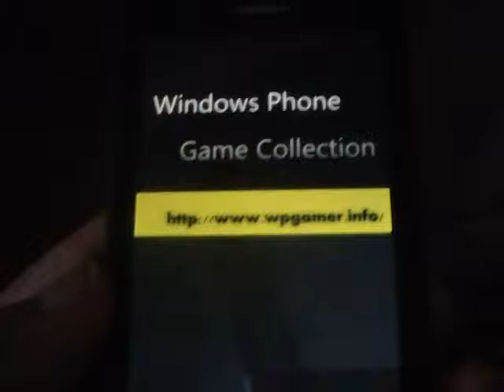Windows Phone Game FC Rocket Review